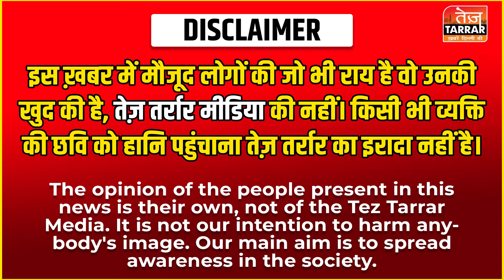ऑटो और टेंपो ट्रैवलर मे हुई भयंकर टक्कर,ड्राइवर सहित सवारी का हुआ ऐसा हाल Punjabi Bagh Accident News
Reported By : Hasan
Cameraman : Naresh
Edited By : Tannu